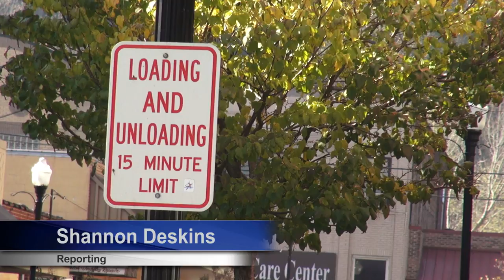turkeys for tickets